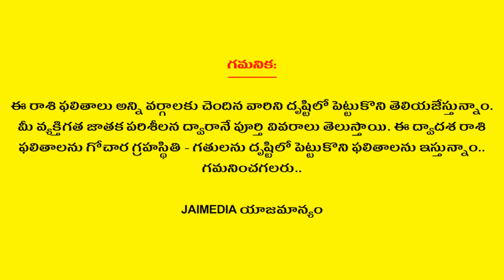Weekly Rasi Phalalu October 6th - 12th 2019 | Vruschika Rasi | Scorpio | Telugu Astrology | JaiMedia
Watch Weekly Rasi Phalalu October 6th - 12th 2019 Vruschika Rasi ScorpioTelugu Astrology Jai Media